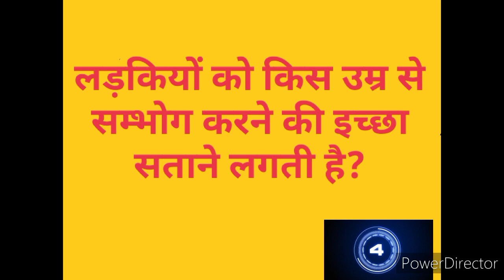किस पोजिशन में करने से लड़कियों के स्तन से दूध निकल जाता है? most brilliant GK question, GK IAS IPS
किस पोजिशन में करने से लड़कियों के स्तन से दूध निकल जाता है?most brilliant GK question,GK IAS IPS UPSC questionGK IAS upsc question GK sexy question GK fact ,GK most brilliant question ,GK sexy questionGK IAS upsc question GK sexy question GK interview.10 गन्दे सवालGK IAS upsc question GK questionGK important question

कुछ अनोखे सवाल most brilliant question answer ,IAS,IPS,upsc, interview answer

Hi friend

GK important question general knowledge
GK most brilliant question
Gerenal knowledge in Hindi
Gerenal knowledge Hindi
GK interview
IAS interview
IPS interview
UPSC interview
GK today
Gk 2020
GK 2021
GK 2022
GK funny
Gerenal knowledge funny
Up board 12 result date
Up board 12th result date
Up board 10 result date
Up board 10th result date